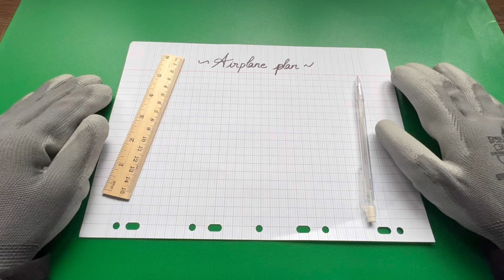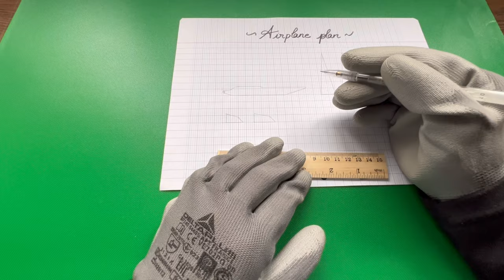Make Airplanes with fork wood and knife beautiful Woodworking projects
Hello👋,I'm going to show you how to make a plane with wooden forks and a knife, subscribe and give me a like 👍up to support me because it takes me a lot of time, thank you 🙏